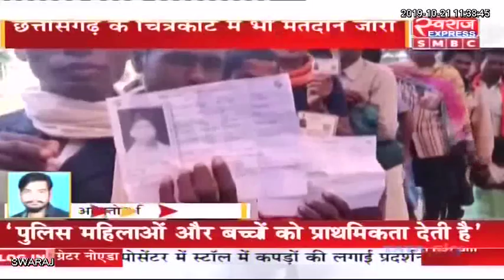Jhabua-Chitrakote by-Election 2019 Voting जारी